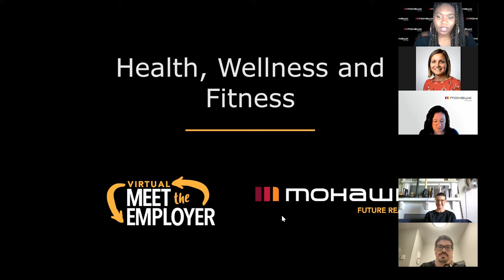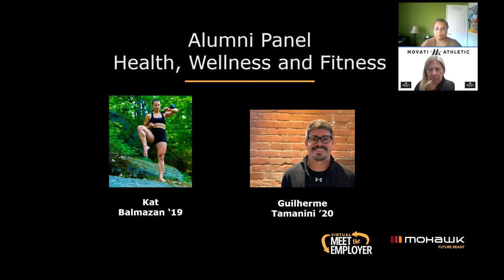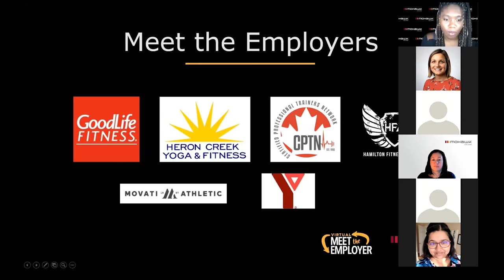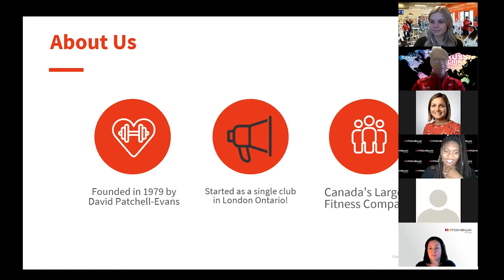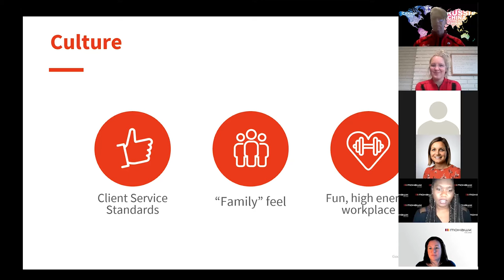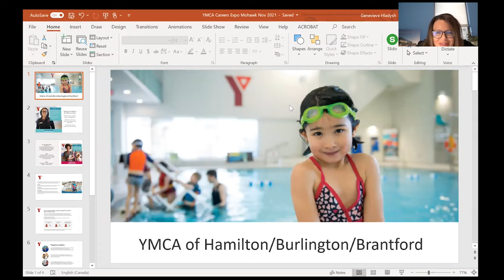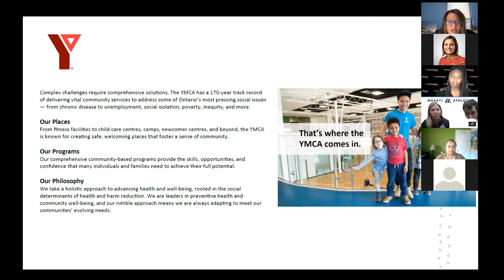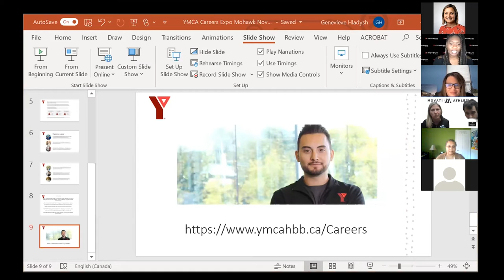Meet the Employer - Health, Wellness and Fitness